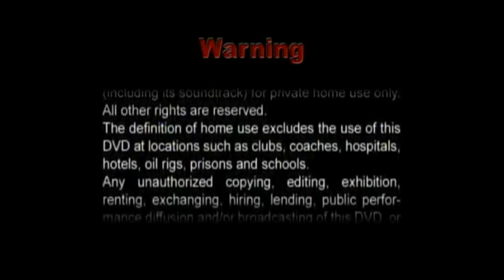Opening to Nicktoon Craze Presents: Jelly's Day 2005 DVD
Requested by Rugrats, The Brothers Flub & Catscratch Lover 2000.

You can take requests if you want.